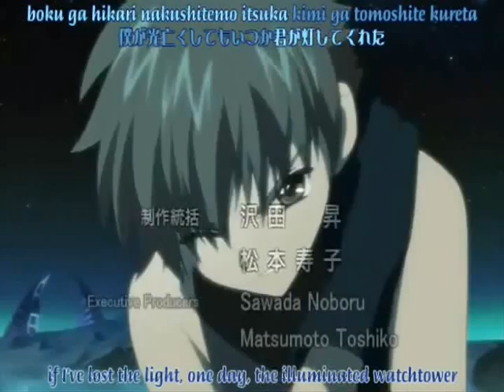It's AMV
I made this for my sister. ^__^
Happy Holidays sis! Hope you enjoy!

Song: It's

Artist: Kotani Kinya

Made by Me (HyperEww)

Animes Appearing in Order:
-Ouran High School Host Club
-Ojama Doremi (No clue what season) (short)
-Tsubasa Chronicles
-Pita ten
-Mermaid Melody (season...?)
-Ranma 1/2 (season...?)
-Fruits Basket
-Pretear (rock on!^^)
-Prince of Tennis
-Princess Tutu (short)
-Mirumu de Pon (spelled it right?)
-Pretty Cure (season...?)
-Cardcaptor Sakura (season...?)
-Demashita Powerpuff Girls Z
-Kanon (short)
-Kamikaze Kaitou Jeanne
-Magical Lyrical Girl Nanoha (Mahou Shoujo Lyrical Nanoha)(short)
- Sailor Moon (season...?)
-Tsubasa Chronicles (second debut ^^)
-Full Moon wo Sagashite (2nd debut ^^)
-Ah! My Goddess the Movie (short)
-Ouran High School Host Club (2nd debut ^^)
-Pretear (2nd debut ^^)
-Mermaid Melody (2nd debut ^^)
-Ojama Doremi (2nd debut ^^)
-Princess Tutu (2nd debut)

Credits Song:
A song of Storm and Fire with Princess Tutu Clips

Hope you enjoy my vid!